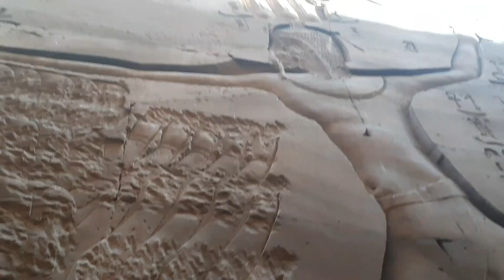Edfu: Temple of Horus | Tempio di Horus | Virtual Tour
built between 237 and 57 BC, is one of the best-preserved ancient monuments in Egypt.
Preserved by desert sand, which filled the place after the pagan cult was banned, the temple is dedicated to Horus, the avenging son of Isis and Osiris. With its roof intact, it is also one of the most atmospheric of ancient buildings.

Edfu was a settlement and cemetery site from around 3000 BC onward. It was the 'home' and cult center of the falcon god Horus of Behdet (the ancient name for Edfu), although the Temple of Horus as it exists today is Ptolemaic. Started by Ptolemy III (246–221 BC) on 23 August 237 BC, on the site of an earlier and smaller New Kingdom structure, the sandstone temple was completed some 180 years later by Ptolemy XII Neos Dionysos, Cleopatra VII’s father. In conception and design, it follows the general plan, scale, ornamentation, and traditions of Pharaonic architecture, right down to the Egyptian attire worn by Greek pharaohs depicted in the temple’s reliefs. Although it is much newer than cult temples at Luxor or Abydos, its excellent state of preservation helps to fill in many historical gaps; it is, in effect, a 2000-year-old example of an architectural style that was already archaic during Ptolemaic times.

Two hundred years ago the temple was buried by sand, rubble, and part of the village of Edfu, which had spread over the roof. The excavation was begun by Auguste Mariette in the mid-19th century. Today the temple is entered via a long row of shops selling tourist tat, and a new visitors center that houses the ticket office, clean toilets, a cafeteria, and a room for showing a 15-minute film on the history of the temple in English.

Touring the Temple

Beyond the Roman Mammisi (birth house), with some colorful carvings, the massive 36m-high pylon (gateway) is guarded by two huge but splendid granite statues of Horus as a falcon. The walls are decorated with colossal reliefs of Ptolemy XII Neos Dionysos, who is holding his enemies by their hair before Horus and is about to smash their skulls; this is the classic propaganda pose of the almighty pharaoh.

Beyond this pylon, the court of offerings is surrounded on three sides by 32 columns, each with different floral capitals. The walls are decorated with reliefs, including the ‘Feast of the Beautiful Meeting’ just inside the entrance, the meeting being that of Horus of Edfu and Hathor of Dendara, who visited each other’s temples each year and, after two weeks of great fertility celebrations, were magically united.

A second set of Horus falcon statues in black granite once flanked the entrance to the temple’s first or outer hypostyle hall, but today only one remains. Inside the entrance of the outer hypostyle hall, to the left and right, are two small chambers: the one on the right was the temple library where the ritual texts were stored; the chamber on the left was the hall of consecrations, a vestry where freshly laundered robes and ritual vases were kept. The hall itself has 12 columns, and the walls are decorated with reliefs of the temple’s founding.

The inner hypostyle hall also has 12 columns, and in the top left part of the hall is perhaps this temple’s most interesting room: the temple laboratory. Here, all the necessary perfumes and incense recipes were carefully brewed and stored, their ingredients listed on the walls.

Exit the inner hypostyle hall through the large central doorway to enter the offering chamber, or first antechamber, which has an altar where daily offerings of fruit, flowers, wine, milk and other foods were left. On the west side, 242 steps lead up to the rooftop and its fantastic view of the Nile and the surrounding fields. (The roof is closed to visitors.)

The second antechamber gives access to the sanctuary of Horus, which contains the polished-granite shrine that once housed the gold cult statue of Horus. Created during the reign of Nectanebo II (360–343 BC), this shrine, or house of the god, was reused by the Ptolemies in their newer temple. In front of it stands a replica of the wooden barque (boat) in which Horus’ statue would be taken out of the temple in procession during festive occasions: the original is now in the Louvre, Paris.

On the eastern enclosure wall, look for the remains of the Nilometer, which measured the level of the river and helped predict the coming harvest.